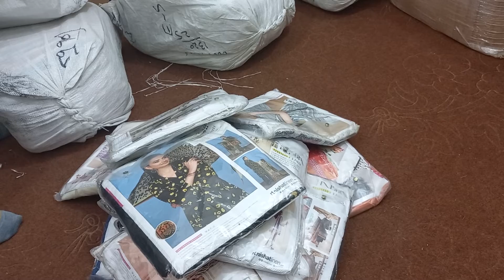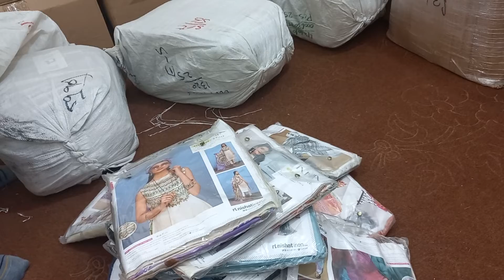Nisha by Nishat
ORIGINAL Nishat lawn available at wholesale rates
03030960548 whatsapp